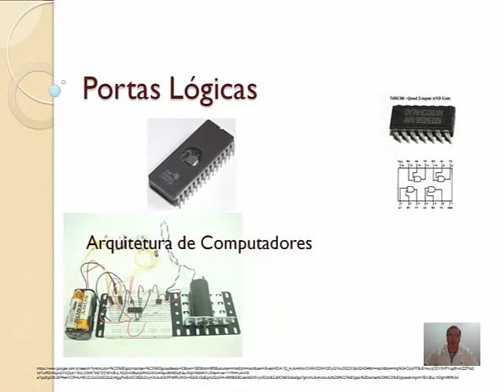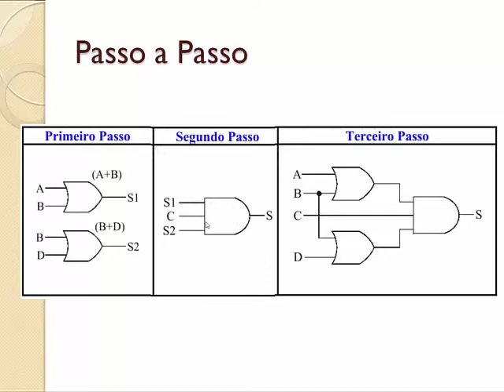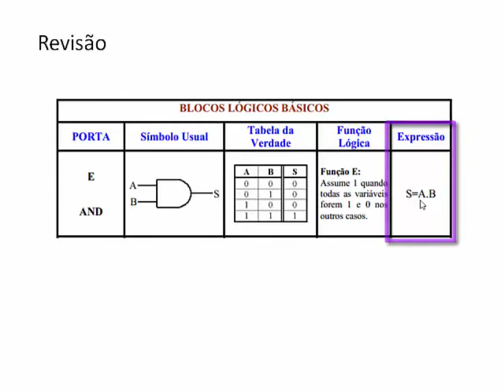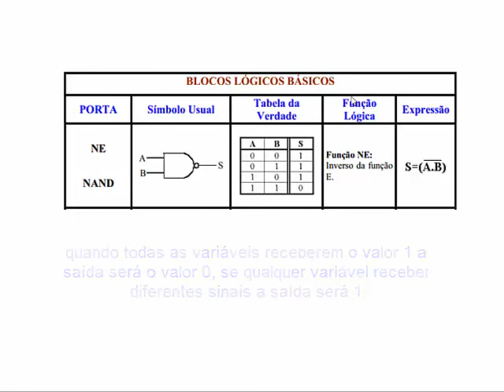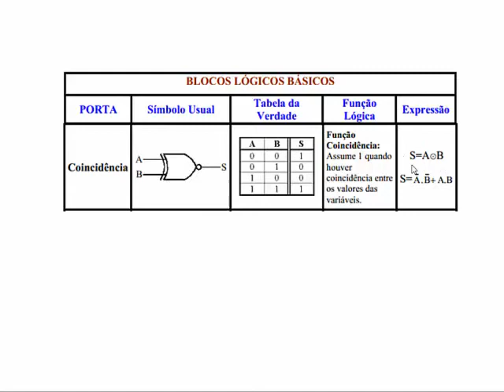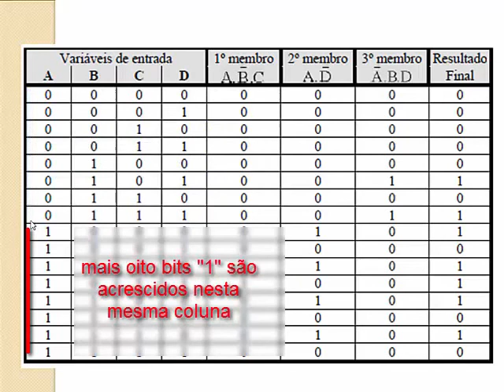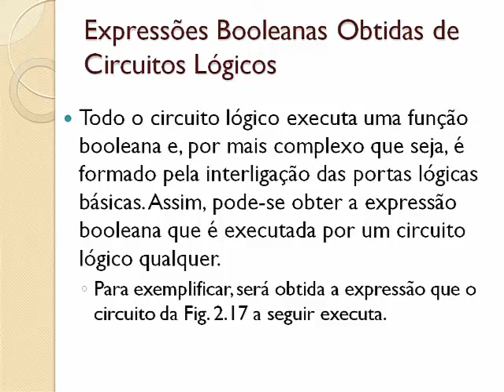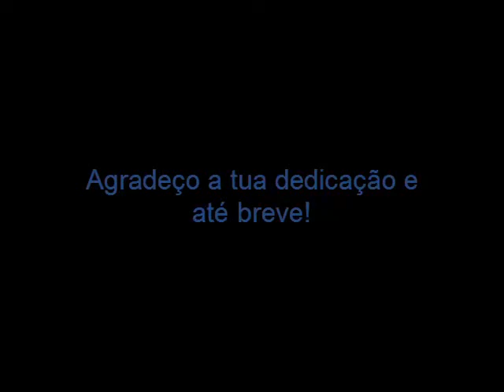Cópia de Portas Lógicas0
Revisão e Dicas